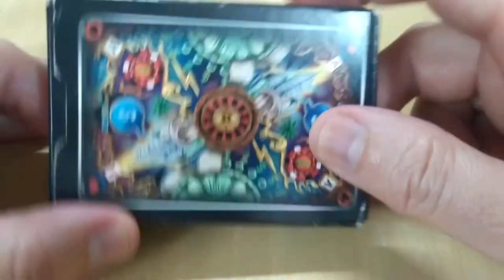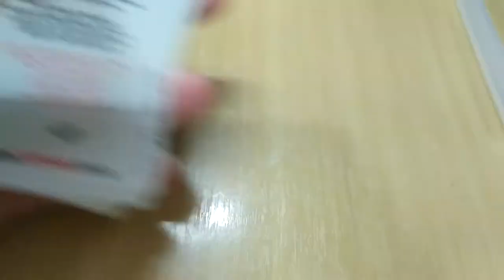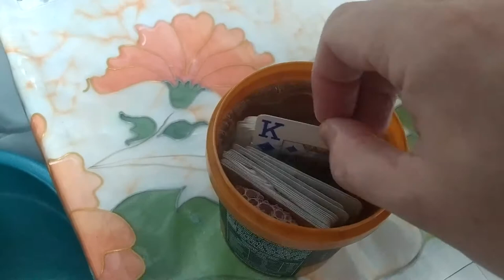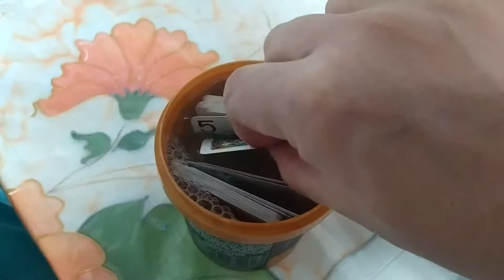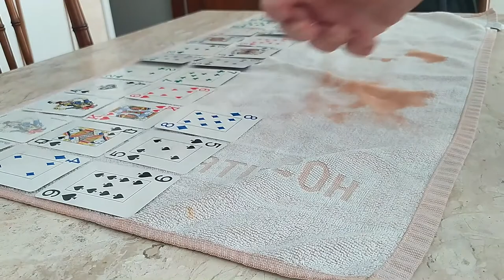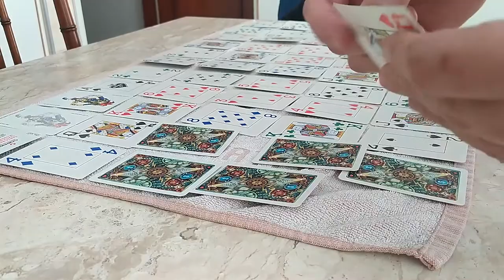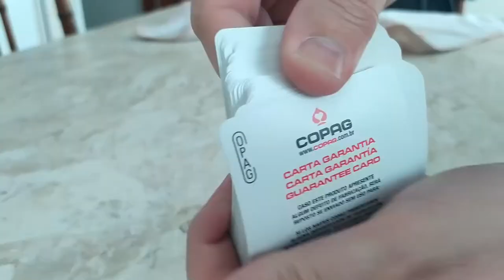Como lavar um baralho de plástico? Assista o processo completo!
Olá amiguinhos! Tudo bem com vocês?
Sabe aquele baralho que você gosta muito, mas está tão sujo que você não tem mais coragem de jogar Poker com ele?
Então, seus problemas acabaram!
Neste vídeo eu mostro como lavar um baralho de plástico, do tipo Poker da marca COPAG (patrocina nóis, COPAG!), mas este processo se aplica a todos os baralhos DE PLÁSTICO.
Se você tem um baralho de papel, NÃO ASSISTA ESTE VÍDEO!

◉ Baixe o nosso e-book gratuito! ◉

◉ Assine o podcast "MM Poker - Estudo e Evolução" ◉

► Google Podcasts
► Ou pelo seu agregador de podcasts favorito!